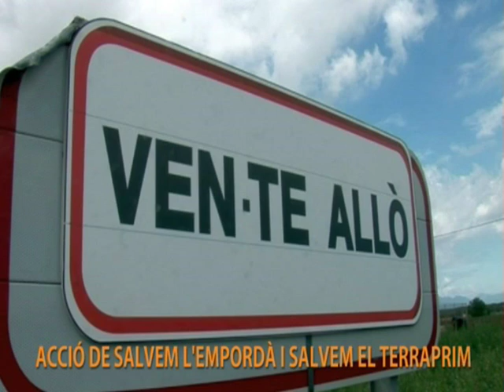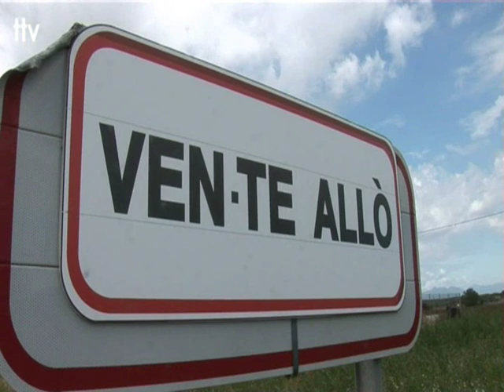De Ventalló a Ven-te allò. Acció de Salvem l'Empordà.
Salvem l'Empordà i Salvem el Terraprim protesten pel parc eòlic de la serra de Ventalló.